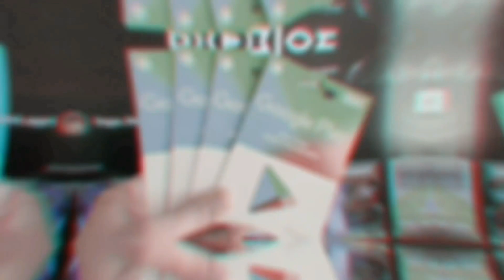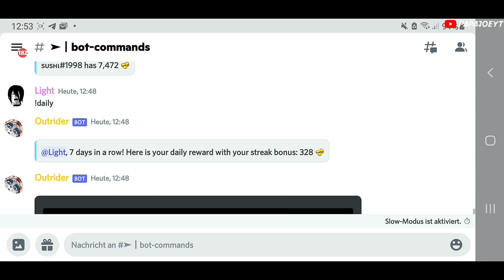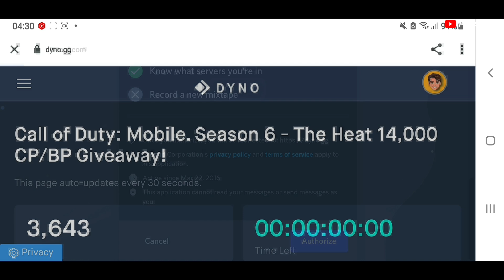*NEW* how to get FREE +10.000 CP in CALL OF DUTY MOBILE! Official COD Mobile Giveaway Season 6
*NEW* how to get FREE +10.000 CP in CALL OF DUTY MOBILE!

Earn money💶 with surveys! Don't you think? Try it out! Make at least 30 euros per week by answering surveys✅.

↪With my codes (MQVY4WQPL4 and 5UBQ5ZWPYT) you get a starting bonus of € 0.23!

👉Play with me : ЅUƁ_ƤAƤAJOE